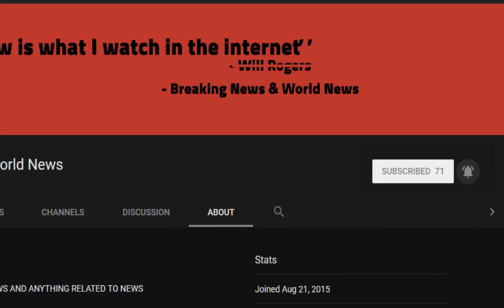BREAKING! Boris Johnson demands a cut in stamp duty to help young people buy homes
Source DONT' FORGET TO SUBSCIBE TO OUR CHANNEL Stamp duty should be cut to prevent property developers forming an 'oligopoly' over the housing market, Boris Johnson has demanded.

The former foreign secretary said young people are being prevented from getting on the housing ladder because of the 'absurdly high' levy.

Mr Johnson accused large property companies of 'landbanking' to keep house prices high, and said they treated their buyers like ...